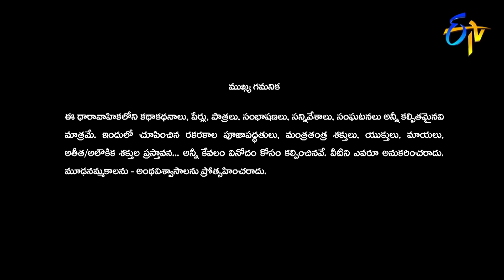Swarnakhadgam | 5th April 2019 | Full Episode No 79 | Sanjjanaa Galrani | Poonam Kaur | ETV Telugu